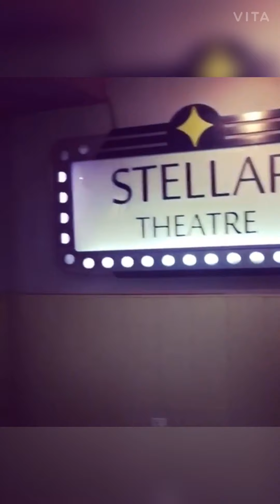Stellar Children's Museum - Greater Noida